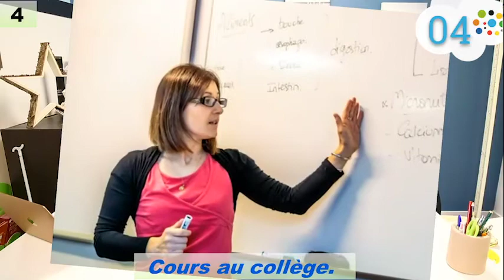4. Maison de Santé de Penne d’Agenais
Les carnets de Judith à Penne d’Agenais
Des recettes du territoire pour bien vieillir

Judith, une interne, vient à la rencontre de l’équipe de la Maison de Santé de Penne d’Agenais avant de choisir son lieu de stage. Entre infirmier Asalée, diététicienne et ergothérapeute elle découvre les actions de prévention et d’éducation à la santé menées avec les partenaires du territoire. Leur dernière création : « vis ma vie », action   de prévention en direction des personnes l’interroge. Judith va  t’elle rester à Penne ?